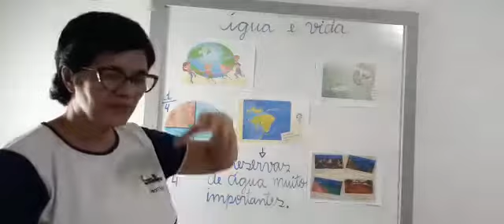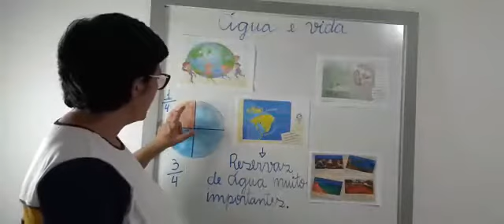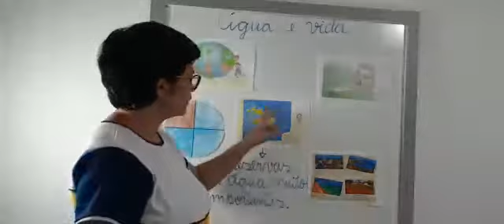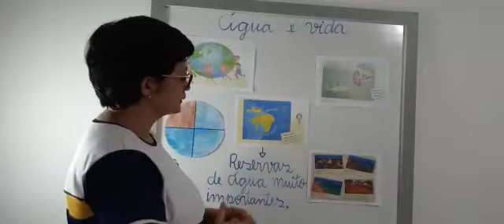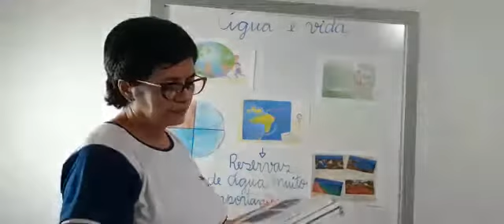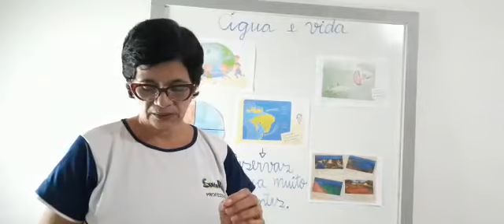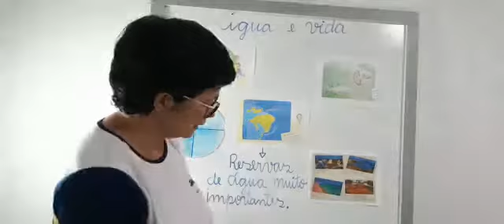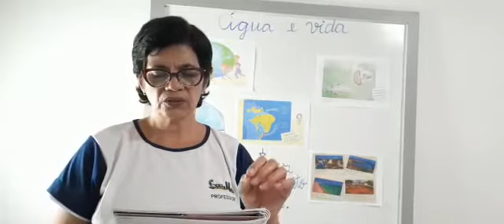5° ANO A (CIÊNCIAS) QUARTA SEMANA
QUARTA SEMANA DE VIDEOAULAS (25 A 29 DE MAIO)
PROFESSORA MÁRCIA